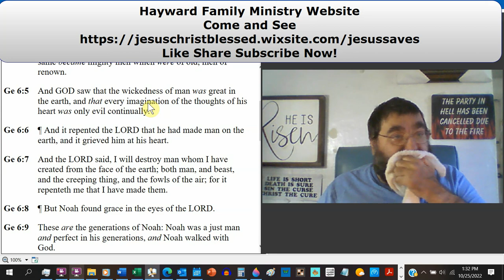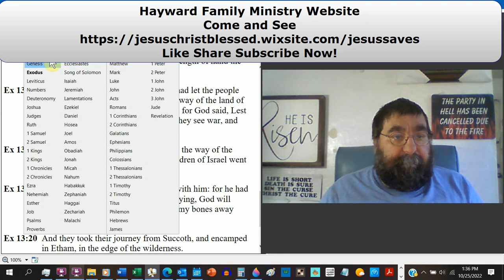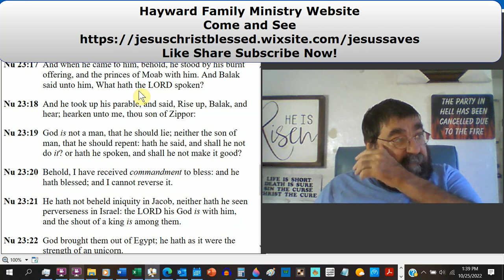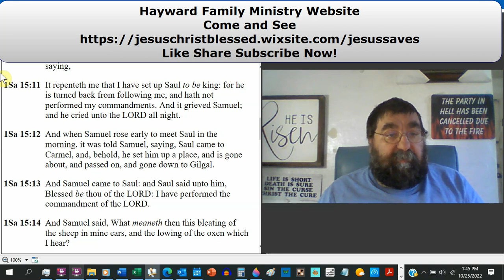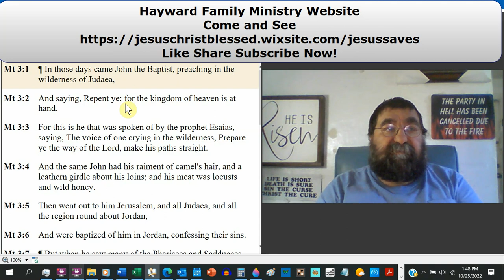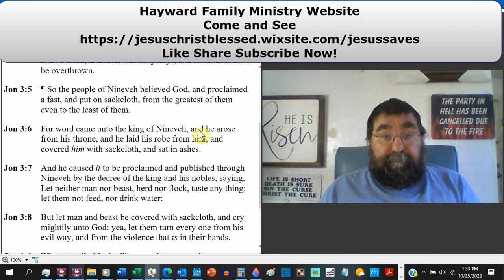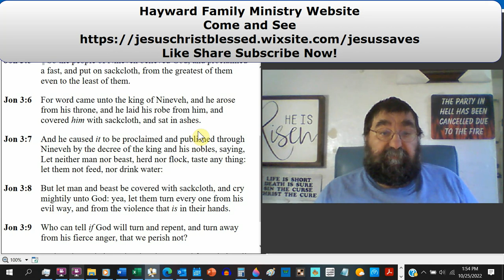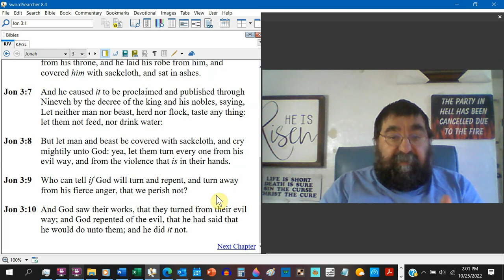Repentance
"Real penitence; sorrow or deep contrition for sin, as an offense and dishonor to God, a violation of his holy law, and the basest ingratitude towards a Being of infinite benevolence. This is called evangelical repentance, and is accompanied and followed by amendment of life." - Webster's 1828 Dictionary